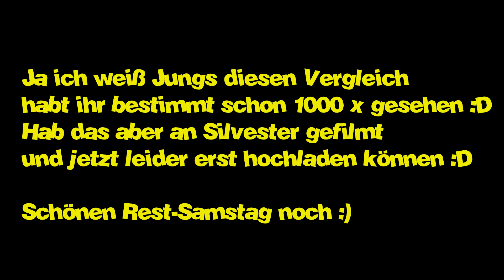Nico FlashBang VS Weco Flash Bang [LIDL 2,99€] | Vergleich | Mega Sound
Nico Flash Bang | Weco Flash Bang | Vergleich | Bombenrohr Vergleich | Flashbang | Mega Sound :)

✘Mein Equipment:

✘Mein Mic
✘Meine Cam
✘Mein Schnittprogramm
✘Mein PC
✘Meine Leuchte
✘Gute Feuerzeuge

Skype: MrPyroManager